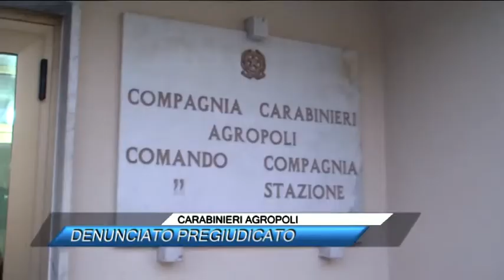CARABINIERI AGROPOLI, DENUNCIATO PREGIUDICATO